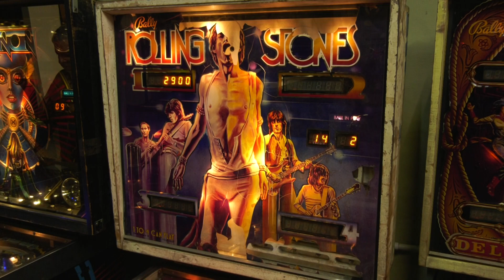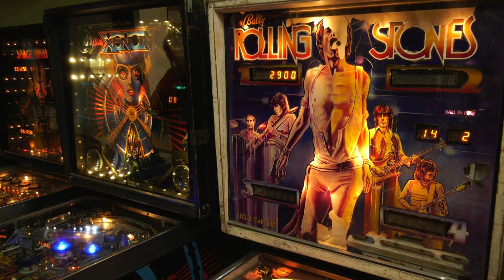HOBBY COLECCION DE FLIPPERS DE JORGE KASPARIAN Córdoba CobC5N Beto Pereyra CrudoDeVivo Junio 2024